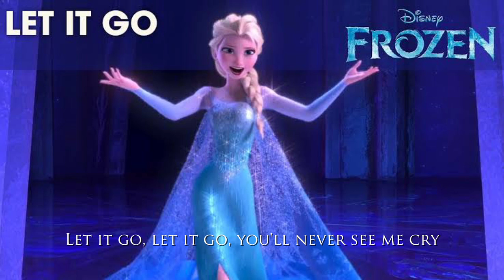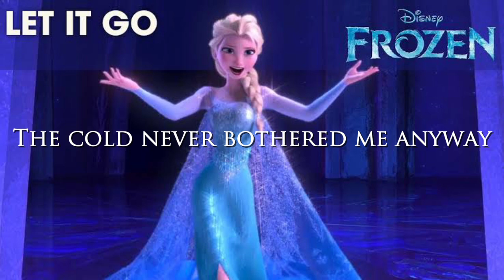Idina Menzel - Let It Go - Elsa's Anthem - From 'Frozen' Sing-along Lyrics in Derovolk Style